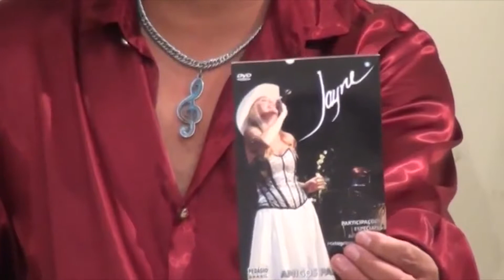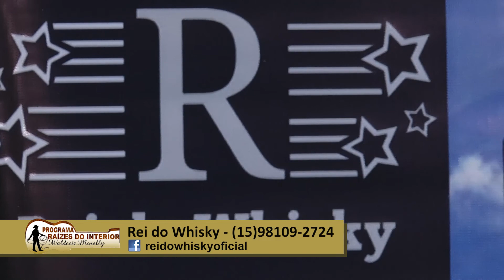Raízes do Interior | Paulo Cruz e Eduardo, Jayne, Durval e Davi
Reprise 25/11/2018